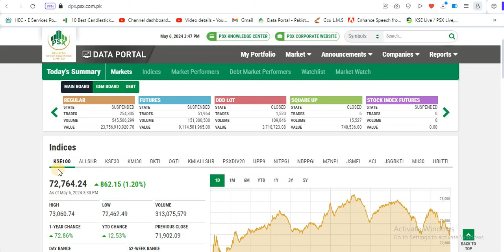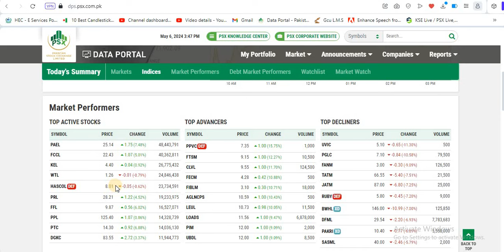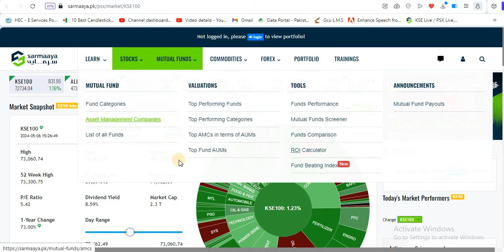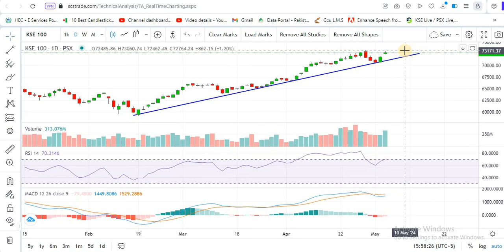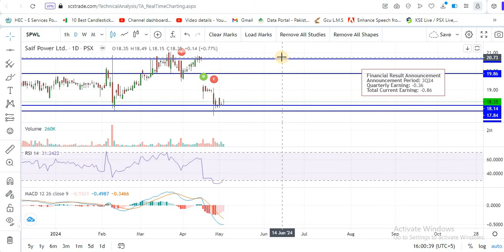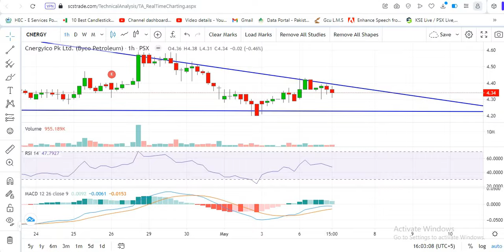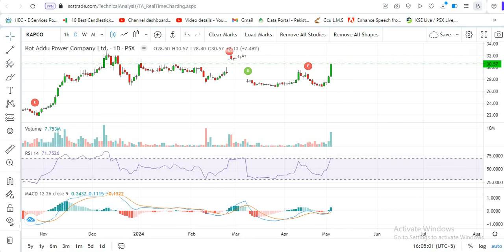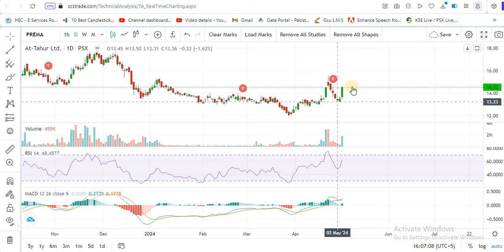PSX | Pakistan stock market analysis| How will the Market be Tomorrow??